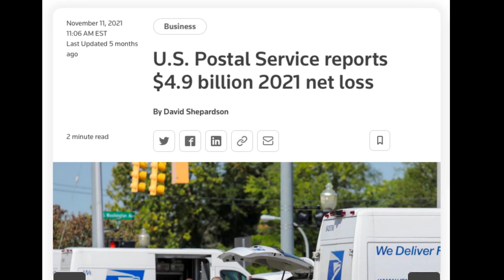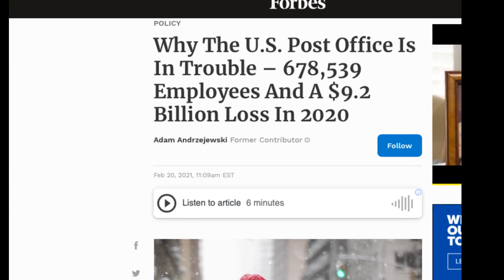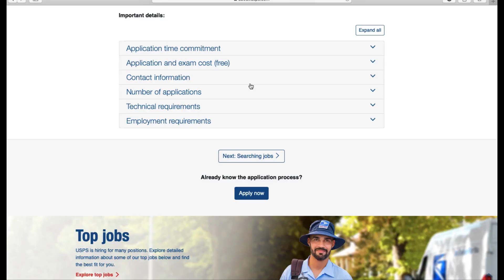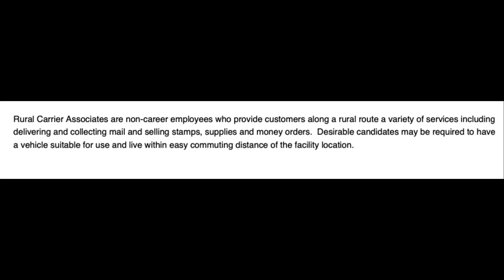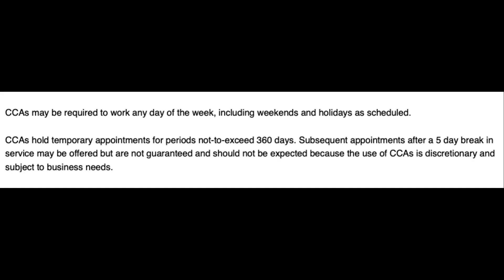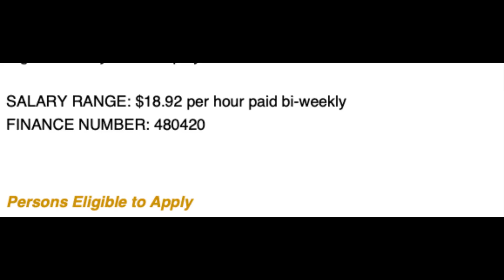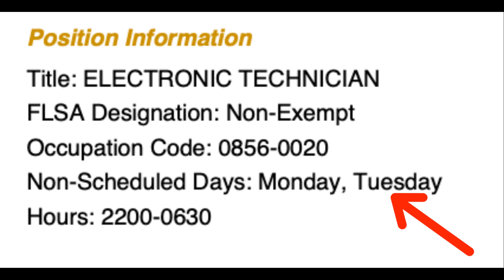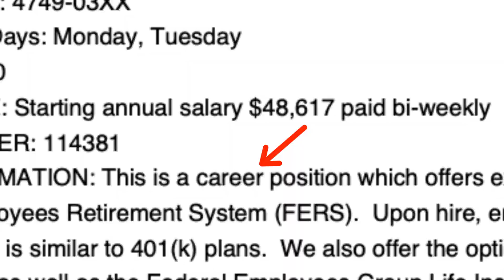Is the Post Office (USPS) a real Federal Government Job?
Are you considering a job with the post office or with USPS? Are post office workers federal government employees? In this video, I identify key areas of difference between a job with USPS and a GS or WG job in the federal government. There are multiple considerations when deciding and selecting between a USPS job or a traditional government job from USAJobs.gov. Which job would you prefer?